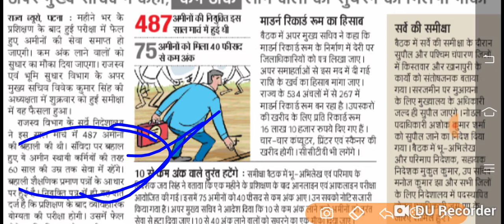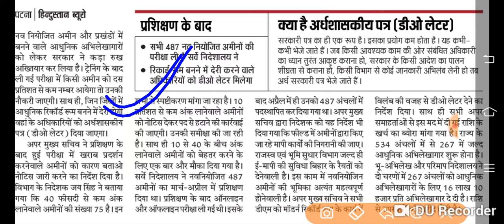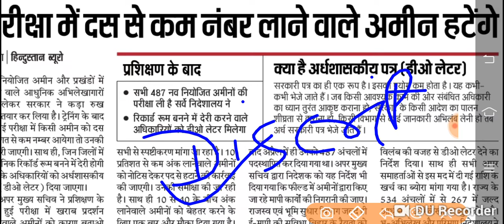Lrc// Lrc latest news//Lrc waiting candidate//Lrc Ssa Amin//Lrc Amin //Lrc wating Amin//Amin vacancy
बिहार राज्य में चल रहे विशेष सर्वेक्षण के अंतर्गत नियुक्त किया गया है जिनको परीक्षा लिए जाएंगे परीक्षा में फेल पंडित को नौकरी से तुरंत हटा दिए जाएंगे इसी से संबंधित माध्यम से बताया जा रहा है तथा तथा
 राजस्व एवं भूमि सुधार विभाग बिहार सरकार के अंतर्गत खाली पदों पर विशेष सर्वेक्षण अमीन के हेतु इस वीडियो में कब तक उनके पद भरे जाते हैं कि बारे में बताया जा रहा है साथ ही प्रतीक्षा सूची अब कब तक खाली पद को भरने के लिए विद्यार्थी को लिया जाता है खाली पद को भरने हेतु या फिर नए सिरे से खाली पद को भरे जाएंगे के बारे में संभावित सूचना भी इस वीडियो के माध्यम से बताया जा रहा है अधिक जानकारी के लिए ऑफिशियल वेबसाइट पर जा करके देखें।